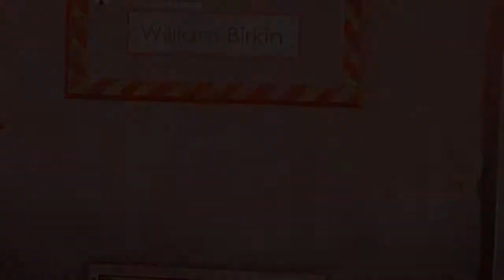Let's Play Resident Evil Operation Raccoon City Part 2